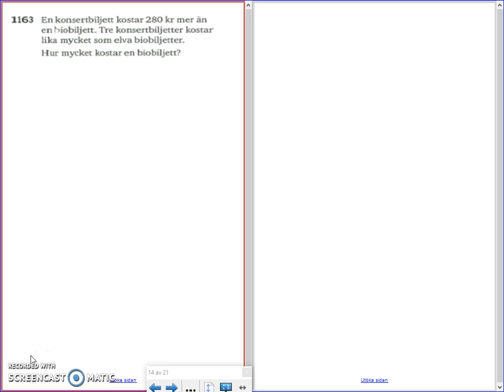Matematik 5000 - Ma 2b - Kapitel 1 - Ekvationer - 1163